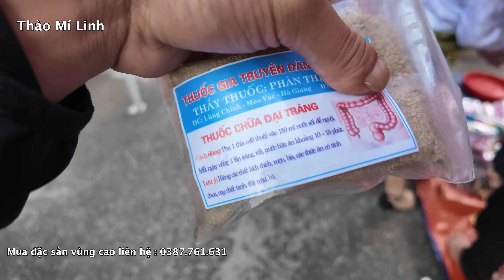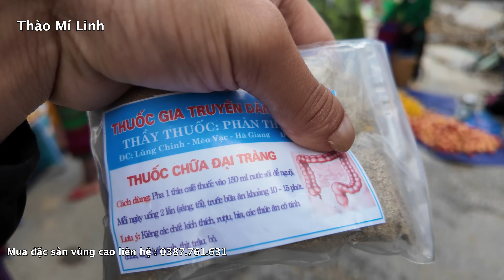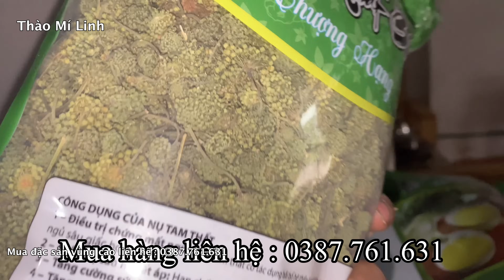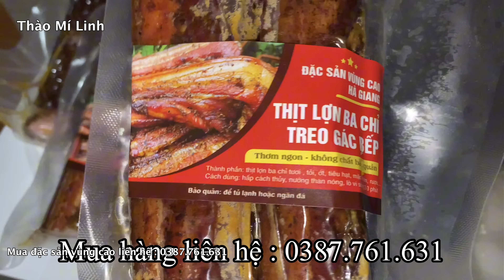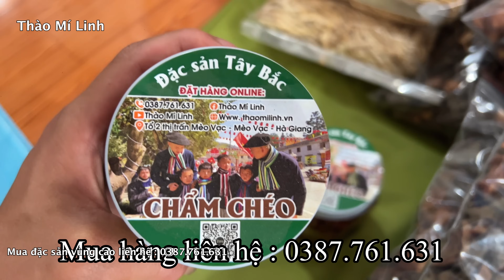Đặc Sản Chợ Phiên Chủ Nhật Mèo Vạc Ấn Tượng Nhất Đông Bắc Về Gia Xúc Lợn Bò Lớn Nhất . Thào Mí Linh